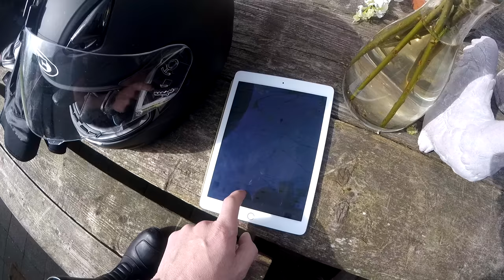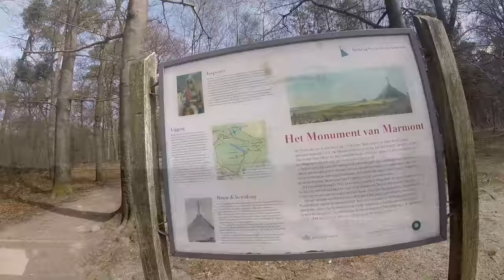PYRAMIDE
Het was perfect weer voor een motorritje! Ik bezocht de pyramide van Austerlitz.